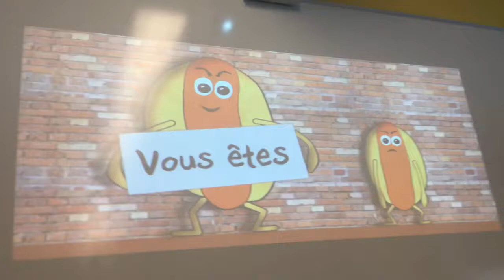Hell's Finest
Another creation... another birth... another reckoning from the darkest, fiendest, smelliest pits of hell. Yes, this is what I saw on a daily basis... IN FRENCH CLASS.